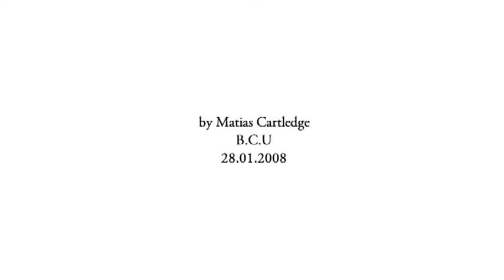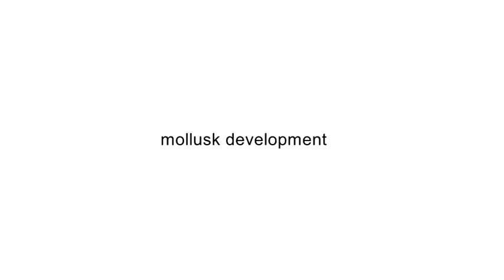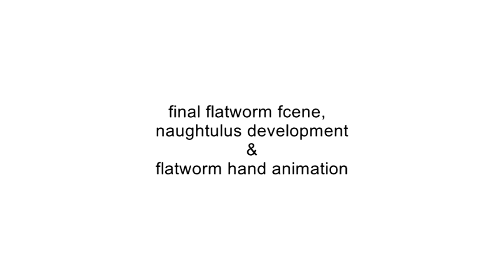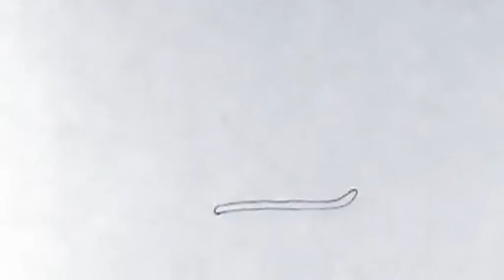Evolution of Mollusks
Some experiments with ink. i was exploring the idea of trying to find an alternative to the nature documentary. A way for someone to make a natural history film without it costing millions. The idea was a sort of Fantasia meets David Attenborough but the data got to big and broke my computer